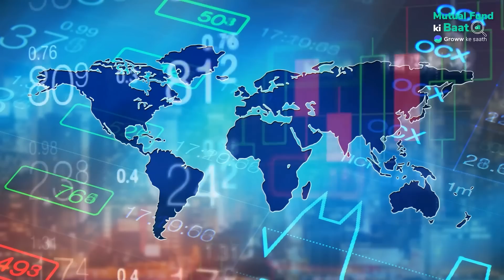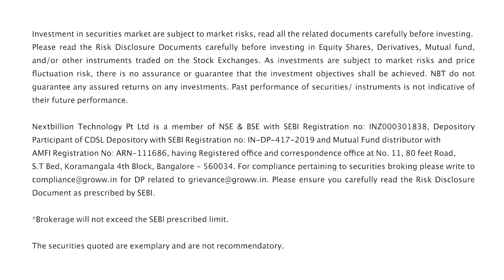What Are the Right Ways to Invest in Mutual Funds? | MF Ki Baat with Aashish Sommaiyaa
Silver is looked at as a safe asset and has industrial applications. However, you can have both Gold and Silver ETFs in your portfolio but keep a higher allocation towards gold. Mid Cap Funds are the best performing segments of the market. They are the sweet spot of the market and can give good returns in the long term. Do not worry about SIP Dates if you are a long term investor. Pick NFOs with a unique investment theme. There are iconic fund managers in AMCs but they are backed by a strong team of research analysts.

0:00 - Introduction
3:58 - About Aashish Sommaiyaa
5:15 - What is the current market scenario based on sluggish macroeconomic views
8:50 - How should retail investors look at Silver ETF?
12:22 - Is it the right time to invest in mid & small-cap mutual funds?
17:39 - Understanding the SIP date & frequency
20:18 - How is real estate as an asset class for investment?
25:15 - How to select the correct mutual funds NFO?
28:31 - How are multiasset funds for new investors?
32:14 - Are multiasset funds' returns better than conservative hybrid funds' returns?
33:39 - Are switching mutual funds beneficial & when to switch?
38:18 - How much important is risk adjusted returns while selecting an equity mutual fund?
43:07 - How to invest for the retirement goal?
46:36 - Specific funds for the accumulation phase in retirement goal
48:22 - In investors portfolio how much allocation should be in index funds & how much should be active funds?
51:46 - How important are international funds in investors portfolio?
55:44 - Advise to give 1st time investor while building portfolio
59:32 - How important are fund managers from the point of view of returns?
1:02:11 - Key learning from the investment journey of Aashish Sommaiyaa
1:05:55 - Book recommendation
1:06:45 - Conclusion
1:07:09 - Key learning